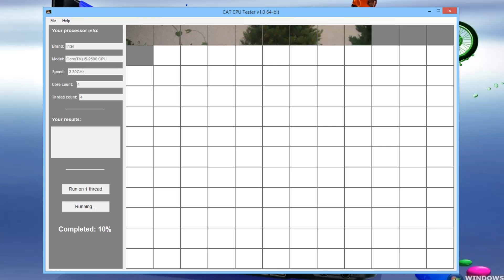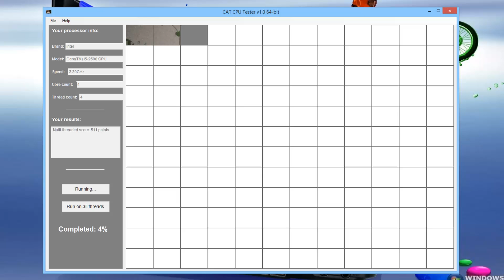CAT CPU Tester 1.0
CAT CPU Tester 1.0   Tutorial